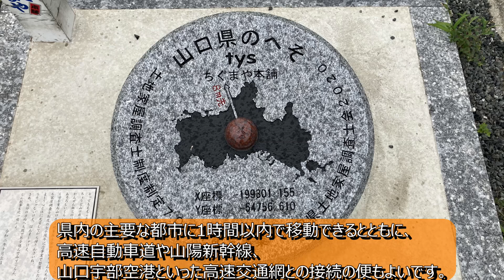山口市、『山口市全体の紹介』、ニューヨーク・タイムズ「2024年に行くべき52カ所」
山口市は、ニューヨーク・タイムズの「2024年に行くべき52カ所」の３番目に選ばれました。『山口市全体の大まかな紹介』動画です。
ニューヨーク・タイムズ